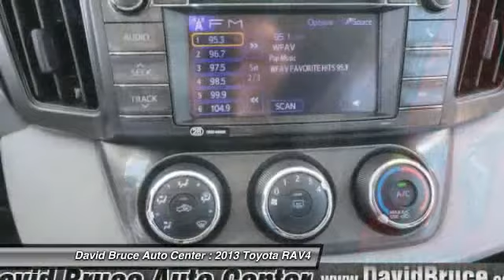2013 Toyota RAV4 T3280X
Don't miss this 2013 Toyota RAV4. It's equipped with Automatic transmission and features a Barcelona Red Metallic exterior. With 1 miles, You'll want to take this car home. Make a great choice today.